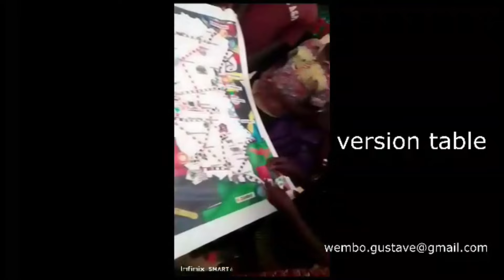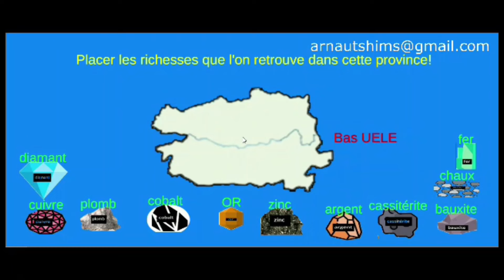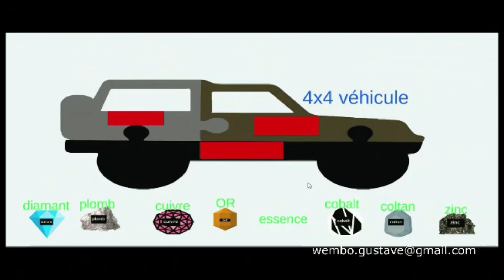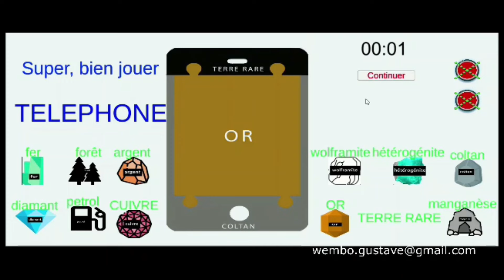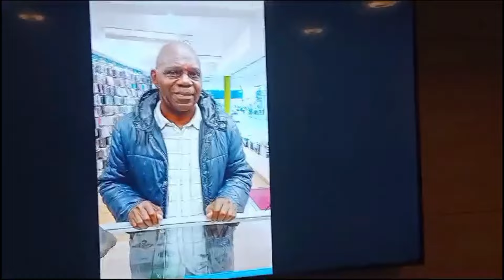23/01/2024: MONSIEUR L'ABBÉ HENRI FAUSTIN LOFUDU TIRE SA RÉVÉRENCE EN BELGIQUE OÙ IL EST ENSEVELI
Vendredi, 12 janvier 2024, lors de la célébration de ses obsèques en Belgique, les prêtres et les chrétiens du Sankuru, les amis et connaissances de la famille et de l'abbé Faustin LOFUDU, ont prié pour qu'il passe avec le Christ de la mort à la vie, qu'il soit purifié et qu'il rejoigne au ciel tous les saints, dans l'attente de la résurrection.